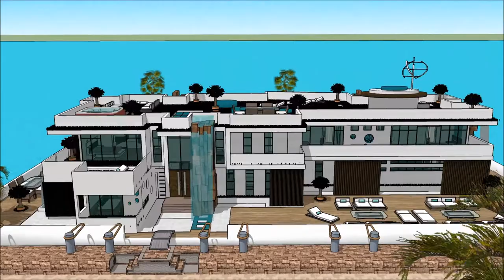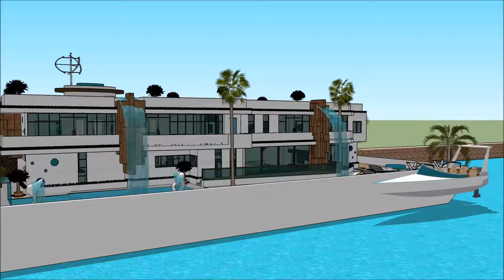Yacht Boat HOUSEBOAT JOHANNESBURG BOAT SHOW 2018 luxury yacht legend floating villa with high end l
The houseboatzania launching an innovative high-end luxury yacht houseboat home design potentially as a display of exhibition of the Yacht Boat HOUSEBOAT JOHANNESBURG BOAT SHOW 2018  luxury yacht legend floating villa with high end l.

The collection of the Houseboatzania concept of Yacht Boat HOUSEBOAT JOHANNESBURG BOAT SHOW 2018  luxury yacht legend floating villa with high end l consists of high luxury and architectural art pieces in minimalism combined with living on the waterfront of the harbour of

The houseboat yacht design has the basis to sustain living with high standards and contemporary structural design at Yacht Boat HOUSEBOAT JOHANNESBURG BOAT SHOW 2018  luxury yacht legend floating villa with high end l with numerous of prospects for excessive living and celebrating the desire of life worldwide: